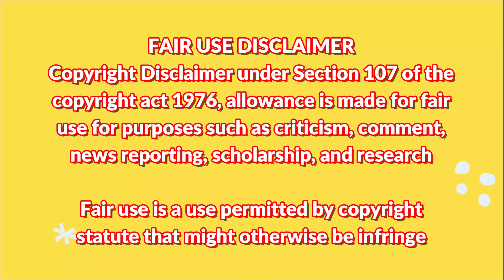SPICY mukbangs that make your mouth WATER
Hello!
Welcome my little channel!
Hope your hungry so we can eat together hehe

Pleas do support also every mukbanger in this video!